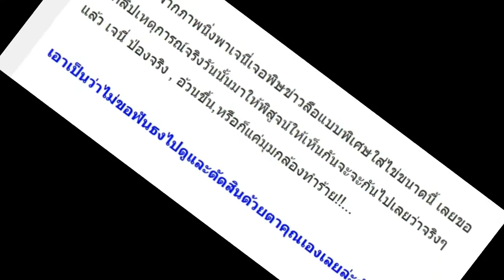คลิปมาแล้ว พิสูจน์ชัดๆเจนี่ป่องหรืออ้วน?หลังใส่ชุดรัดรูปจนหน้าท้องโผล่